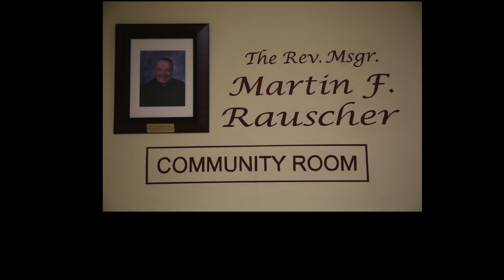Blessing & Dedication of the Community Room in the Name of Msgr Martin Rauscher Sept 17, 2017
Blessing & Dedication of the Community Room in the Name of Msgr. Martin Rauscher on Sept 17, 2017